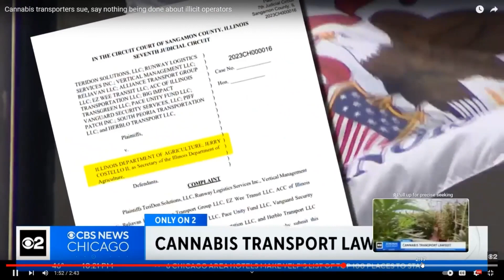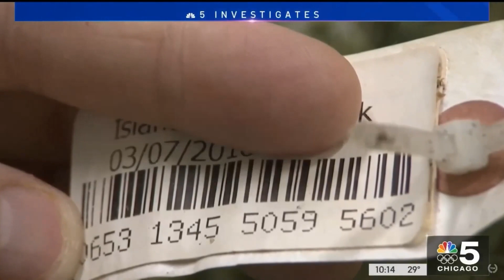#53 – Jim Blissitt III – Cannabis Delivery and Transportation in Illinois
In this episode, I sit down with Jim Blissitt III to talk about cannabis delivery and transportation in the state of Illinois.